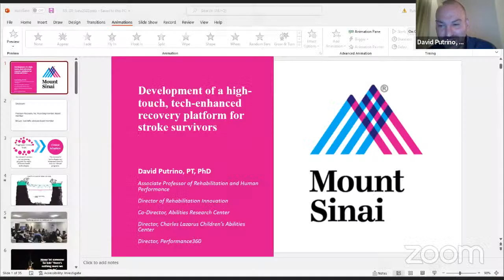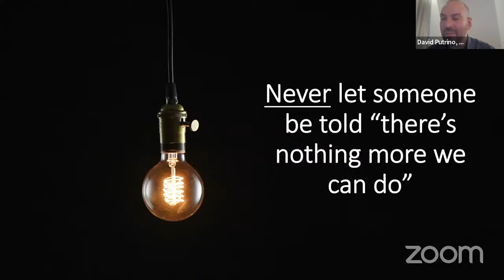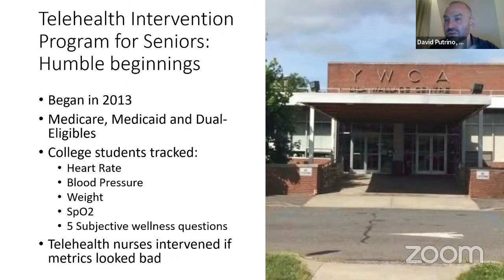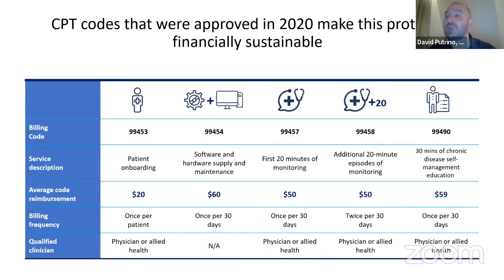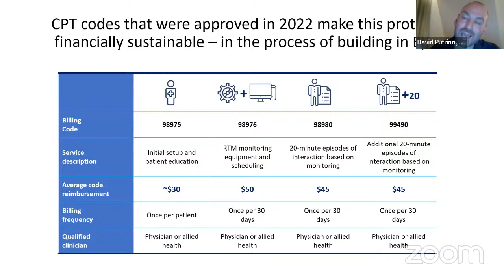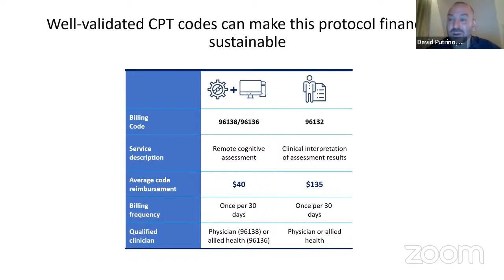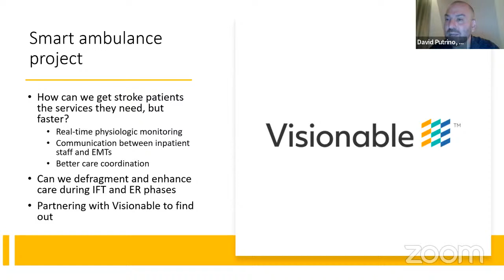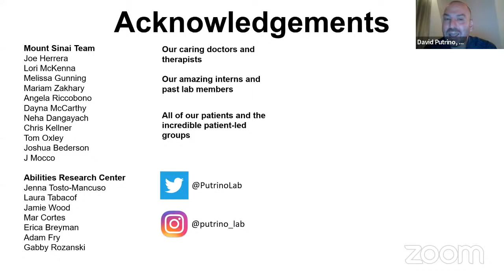Development of a High-Touch, Tech-Enahnced Stroke Recovery Platform for Stroke Survivors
David Putrino, PT, PhD, Associate Professor of Rehabilitation and Human Performance and Director of Rehabilitation Innovation for the Mount Sinai Health System in New York City, presents a joint vision between the Department of Neurosurgery and Department of Rehabilitation and Human Performance regarding the future of stroke recovery.